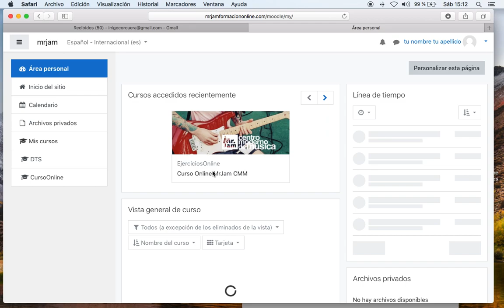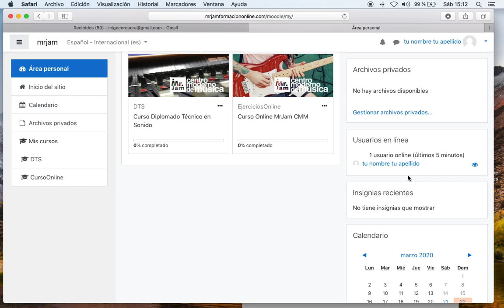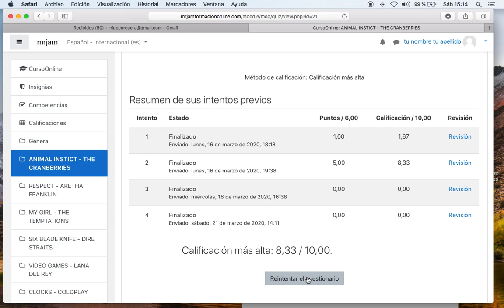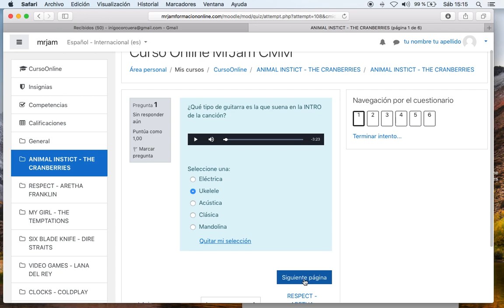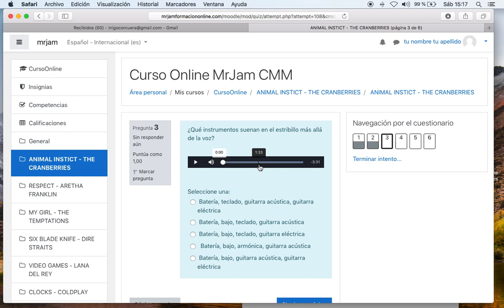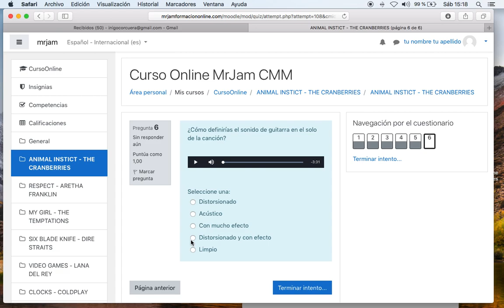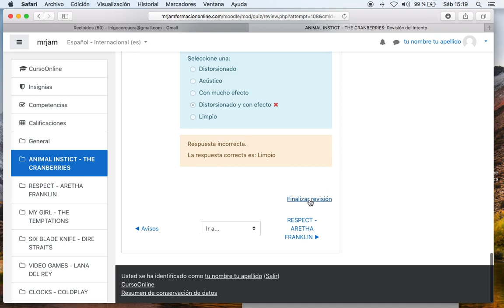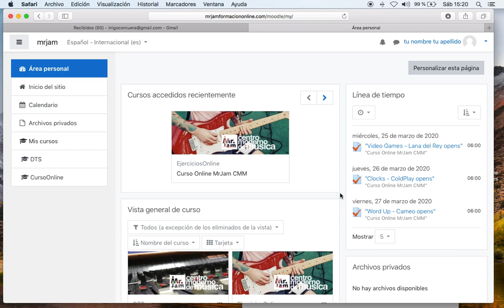Cómo acceder a la plataforma online de MrJam CMM